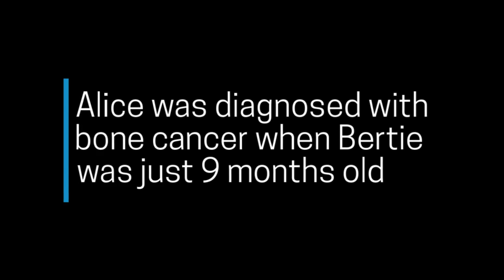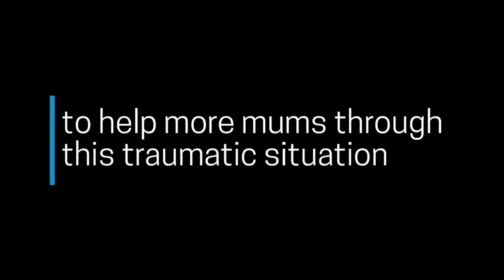Alice's Story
2 women a day are diagnosed with cancer in and around pregnancy. Alice was diagnosed with bone cancer when Bertie was just 9 months old. Being a new mum and having cancer has been tough. This is her story.